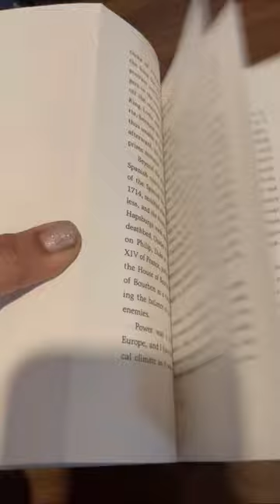Book recs based on songs…PT.2